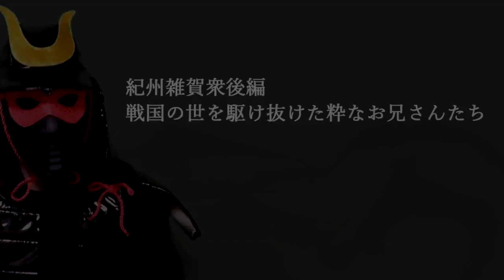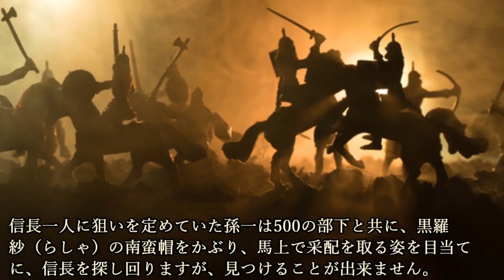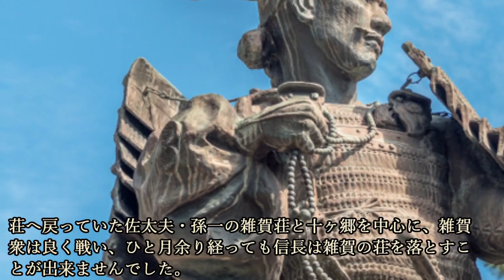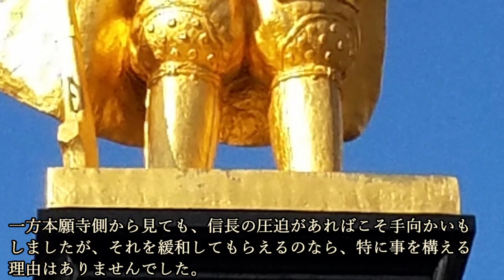紀州雑賀衆後編 戦国の世を駆け抜けた粋なお兄さんたち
～画像～

～音源～